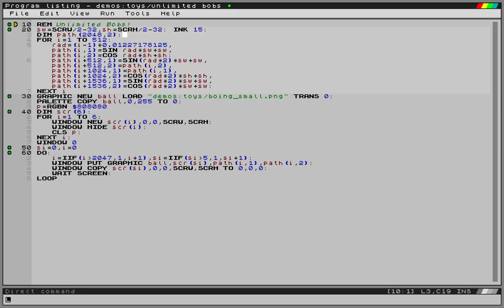Unlimited bobs!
An old, old Amiga demo effect from the paleolithic. Lovely effect though!